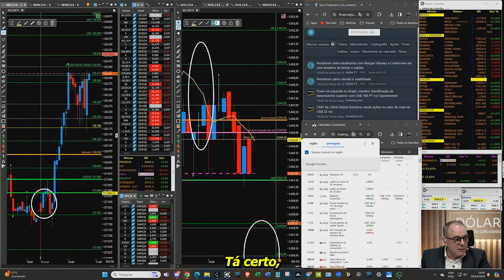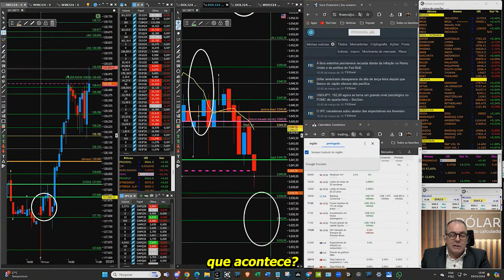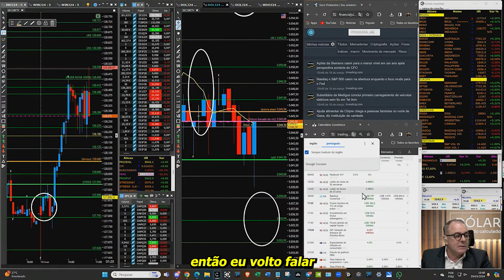Eu falo o que tá acontecendo no mercado